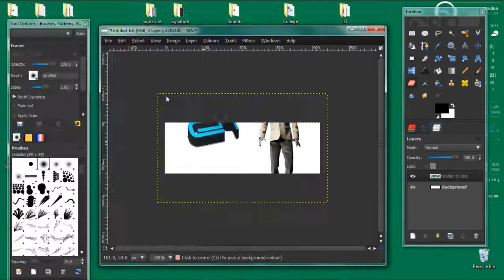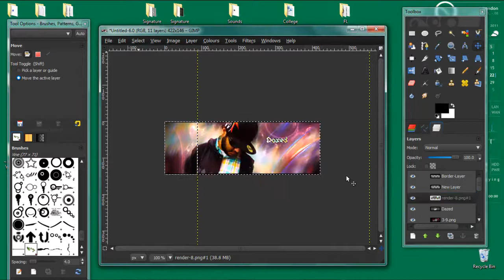Speed Art // Dazed // ~SoulCal-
Just a quick edit I did, if you liked the song then here is the link to the song on youtube -
Artist : Total Enormous Extinct Dinosaur
Song : Household Goods

I didn't render the images they were in pre-made render packs or are collected by me from the site planetrenders.net